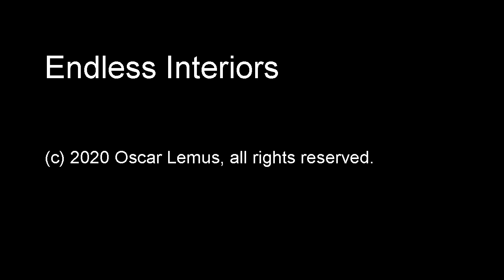Endless Interiors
"Endless Interiors"  (audio only)